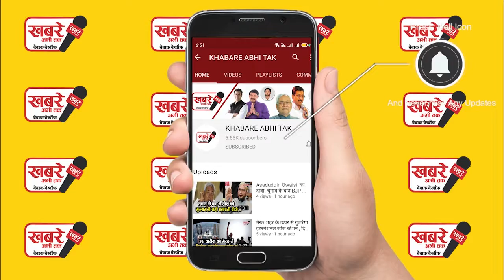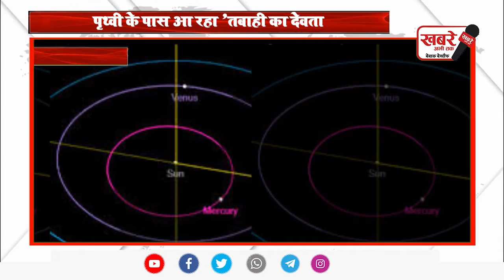नासा के वैज्ञानिकों ने चेतावनी दी है कि 'तबाही का देवता' कहा जाने वाले विशाल ऐस्‍टरॉइड तेजी से गति प